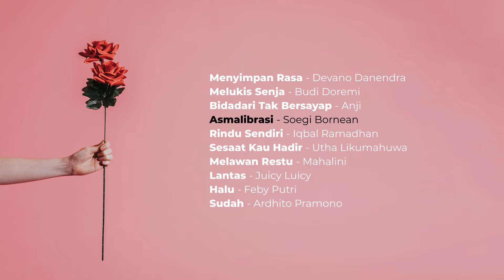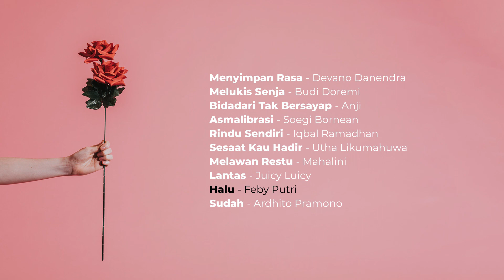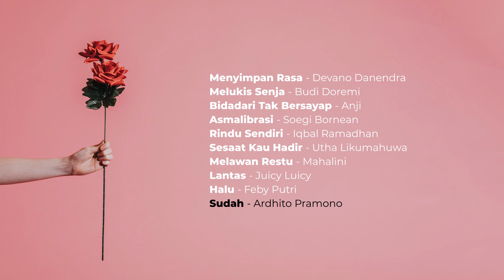Kumpulan Lagu Pop Indonesia - Cover by Yayas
Menyimpan Rasa - Devano Danendra
Melukis Senja - Budi Doremi
Bidadari Tak Bersayap - Anji
Asmalibrasi - Soegi Bornean
Rindu Sendiri - Iqbal Ramadhan
Sesaat Kau Hadir - Utha Likumahuwa
Melawan Restu - Mahalini
Lantas - Juicy Luicy
Halu - Feby Putri
Sudah - Ardhito Pramono